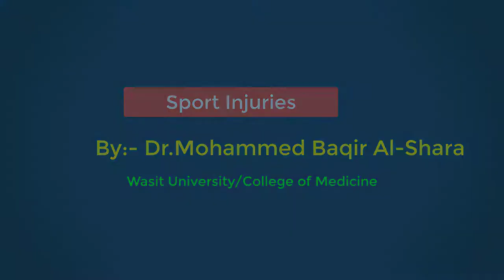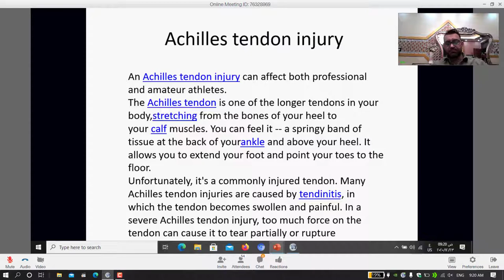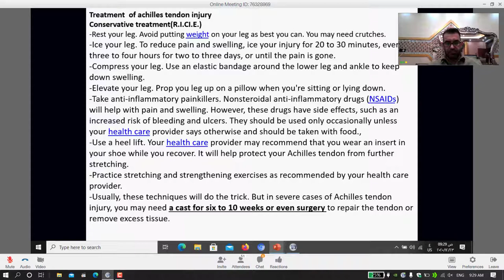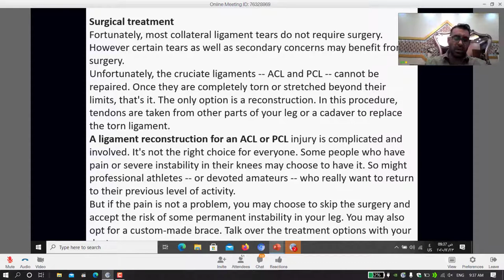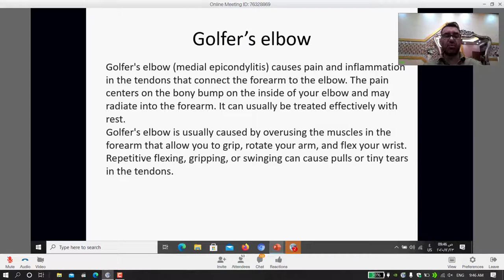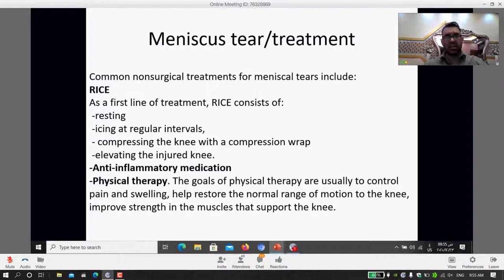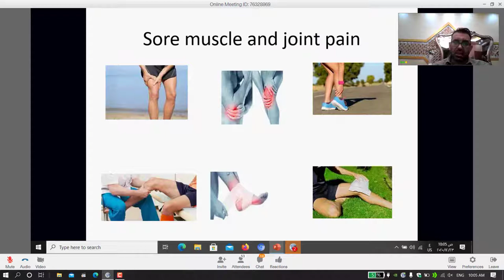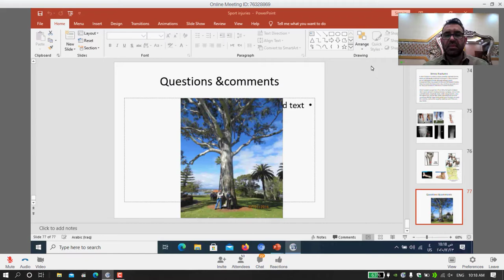Sport Injuries by Dr.Mohammed Baqir.Wasit Medical School. الاصابات الرياضية و كيفية التشخيص و العلاج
Wasit University/College of Medicine Lectures
5th Stage Lectures/Musculo-skeletal Care Block / 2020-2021
Orthopedics
رابط المحاضرة

Lecture name:- Sport Injuries (23/12/2020) By Dr.Mohammed Baqir Al-Sharaa
محاضرة عن الاصابات الرياضية الشائعة و كيفية التشخيص و العلاج بافضل الطرق.. بواسطة الدكتور محمد باقر الشرع.
 تدريسي في كلية الطب/ جامعة واسط
مادة الكسور للمرحلة الخامسة في كلية الطب دفعة 11/جامعة واسط/ الكورس الاول